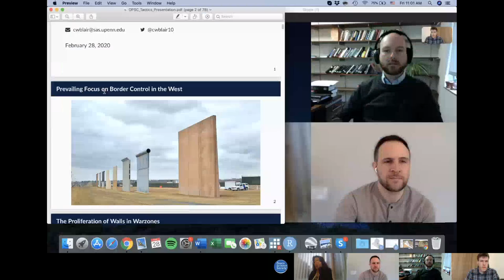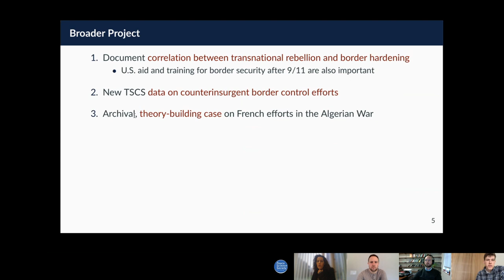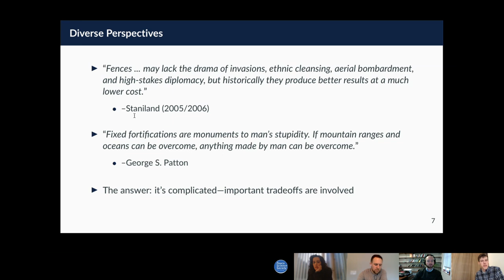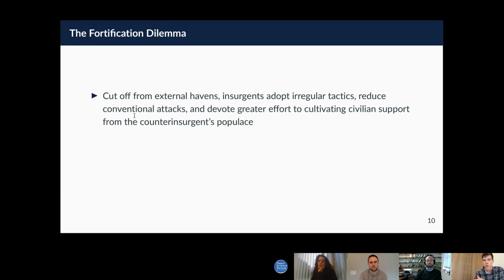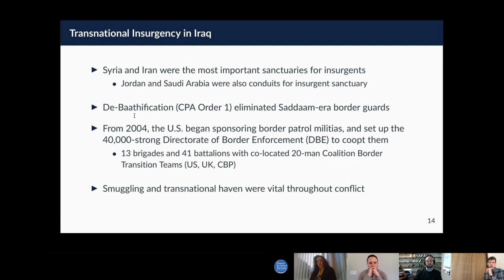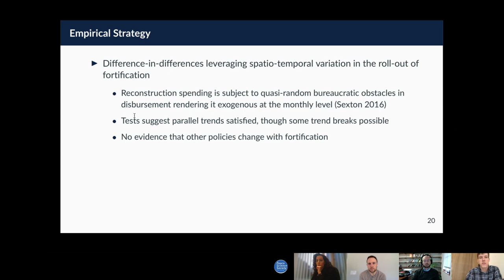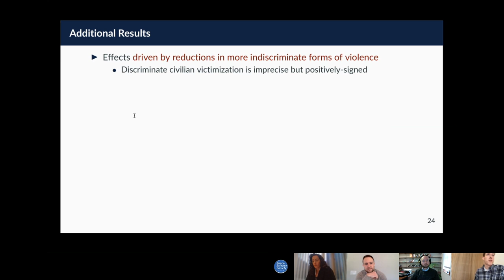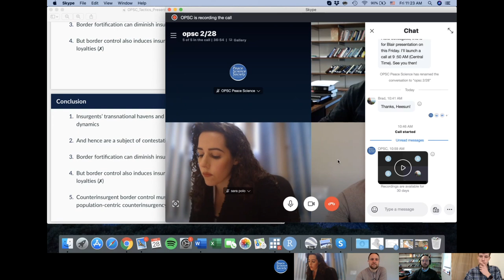Blair: “Border Control and Insurgent Tactics”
Our forty-seventh Online Peace Science Colloquium features “Border Control and Insurgent Tactics” by Christopher W. Blair (University of Pennsylvania). Panelists include Sara Polo (University of Essex) Evan Perkoski (University of Connecticut), and OPSC Coordinator Brad Smith (Vanderbilt University).